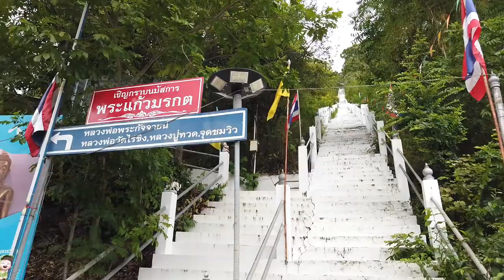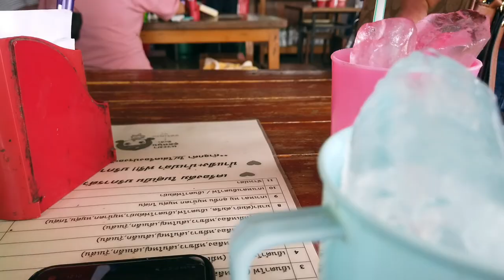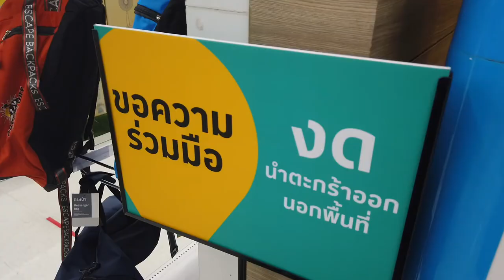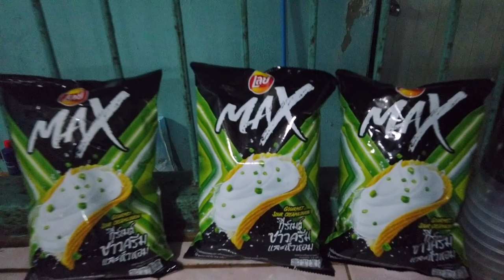PhilipR - Story 1 - Chai-Nat, Thailand 2022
A day off work in rural Thailand spending time with my family.

Thailand, Chai-Nat.
2022
May